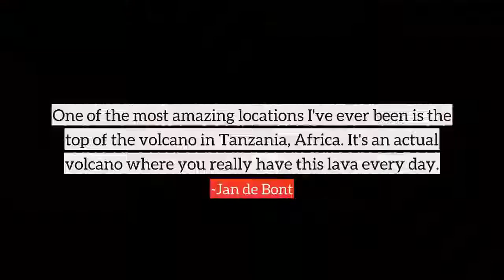Jan de Bont top Quotes, best quotes from Jan de Bont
Following are the few quotes from Jan de Bont, in this video
1) I think there are a lot more relationship scenes in my movies that people tend to overlook. A lot of scenes really feel real and are about the characters.
2) One of the most amazing locations I've ever been is the top of the volcano in Tanzania, Africa. It's an actual volcano where you really have this lava every day.
3) Being in an area of the planet where scientists believe mankind started is quite amazing.
4) In regards to The Haunting, people compared it to the old movie, which is unfair. We didn't have the rights to the movie. I couldn't duplicate a single thing because that would have been legal infringement.